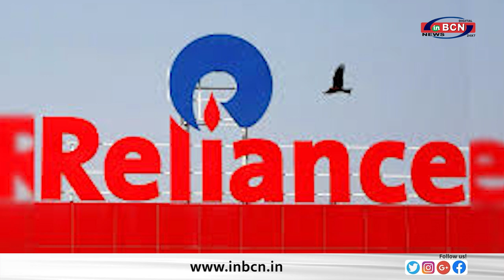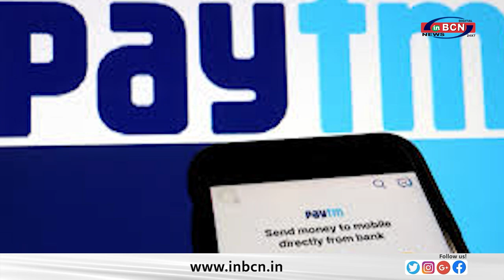Business News .... INBCN NEWS